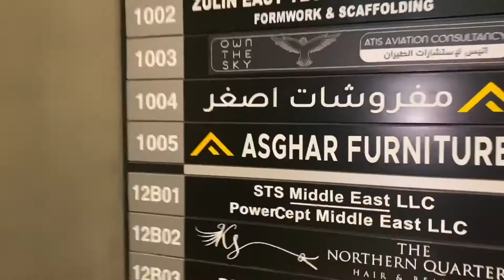Vlog:Couch shopping, getting my nails did and getting lit on cheap Cocktails| South African Youtuber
*FAQ*
-30
When is my birthday?
-December 6
What’s my Job?
-Dance and Gymnastics instructor
Where do i live?
-Dubai
What do I film on?
-iPhone 11
Am you married?
-no
How tall am I?
-160cm